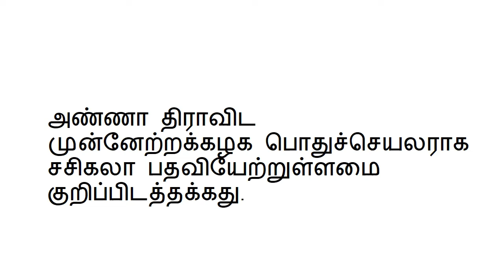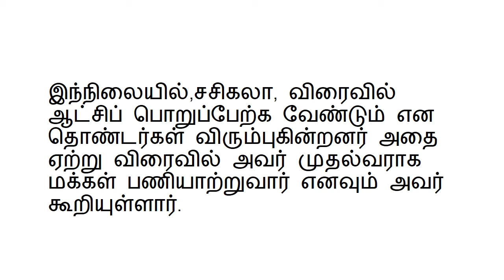சசிகலா விரைவில் தமிழக முதல்வராவார் – அமைச்சர்கள் நம்பிக்கை